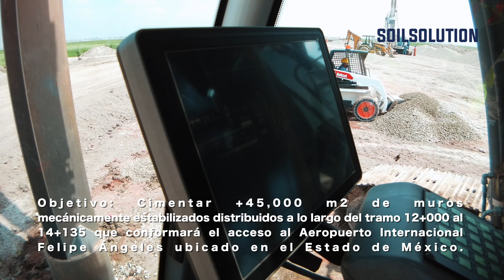✈️ Proyecto AIFA: Diseño y Construcción de Pilas de Grava Compactada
🌟 Conoce cómo se diseñaron y construyeron las Columnas de Grava Compactada en el Proyecto del Aeropuerto Internacional Felipe Ángeles (AIFA). Esta tecnología fue clave para garantizar la estabilidad y seguridad de sus estructuras.

En este video aprenderás:
✅ Detalles técnicos del diseño de cimentaciones.
✅ Proceso de construcción de las columnas de grava compactada.
✅ Beneficios y retos enfrentados durante el proyecto AIFA.

💡 Importancia del tema:
El uso de esta tecnología innovadora asegura que grandes infraestructuras como el AIFA cumplan con los más altos estándares de ingeniería geotécnica, optimizando costos y tiempos sin comprometer la calidad.